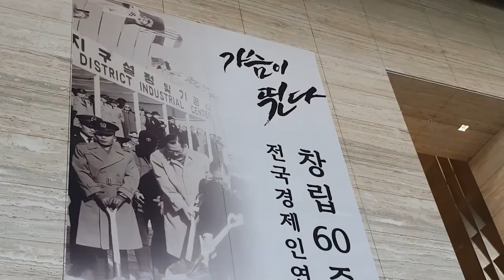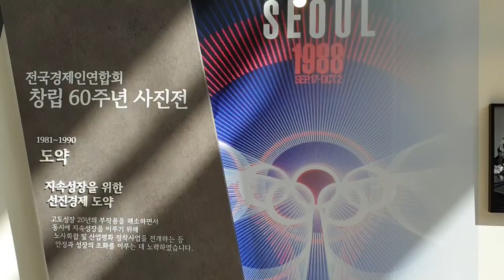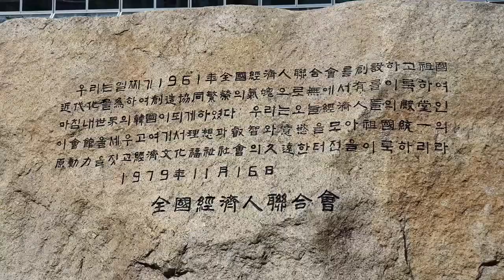힐링산책_전경련 창립60주년사진전/힐빙낭만_220118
1961년 대한민국 대기업인들이 조국의 근대화를 위하여 창조, 협동, 번영의 기백으로 전국경제인연합회를 창설했다.

The FKI, Federation of Korean Industries, was found in 1961 with the spirit of creation, cooperation and prosperity for the modernization of Republic of Korea.